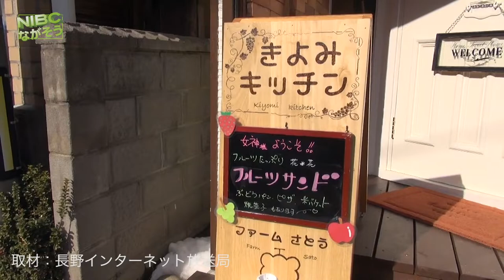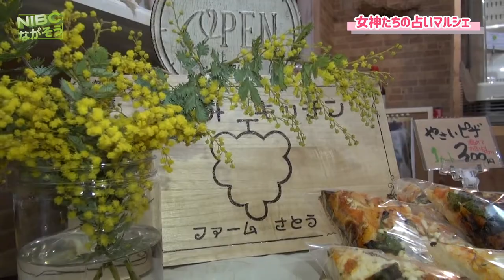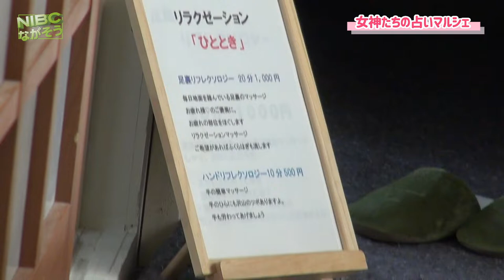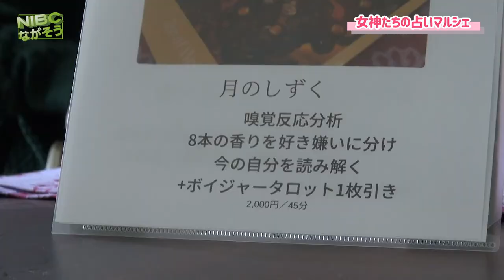【中野市】《女神ハウス》【占いマルシェ】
女神ハウスで『占いマルシェ』

『女神ハウスとは、』
中野市にある古民家をリノベーションしたレンタルスペースです。

ハンドメイド作家やセラピストなどの女性たちが、作品を販売するなどセレクトショップとセミナーなどにも利用できます。

“女性が輝くことをサポートる”
という事で「女神ハウス」と名づけたそうです。